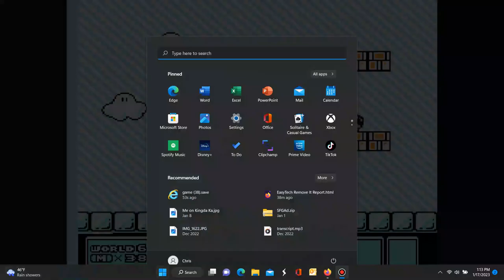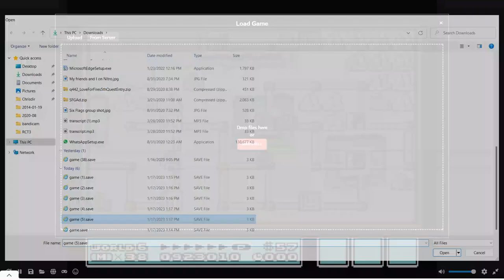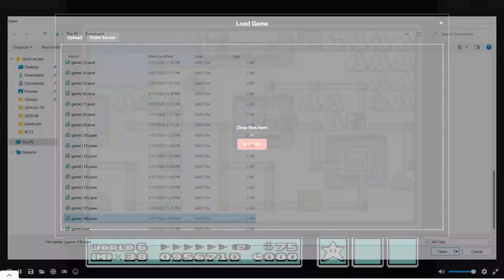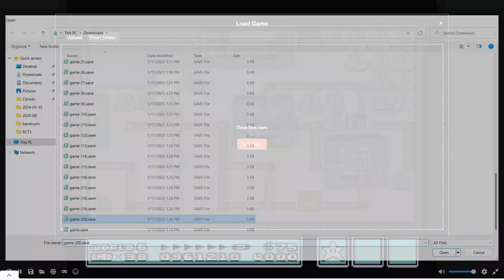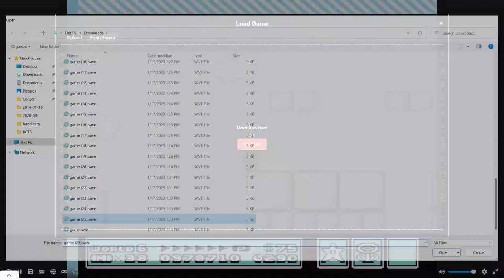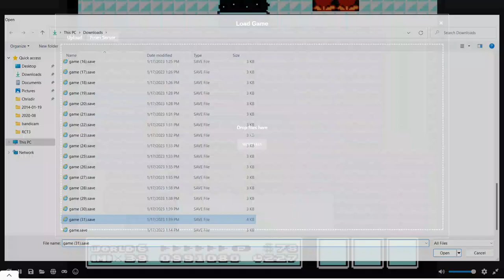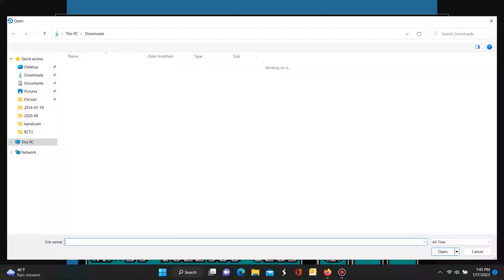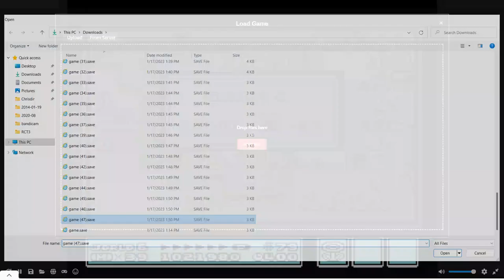Ultimate Super Mario Bros 3. World 6 part 2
Rest of world 6 was really hard